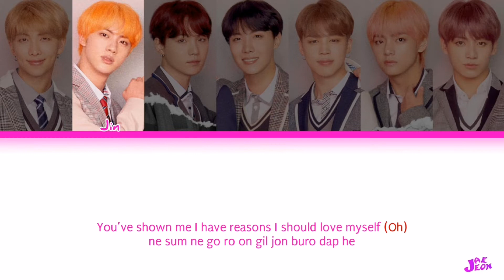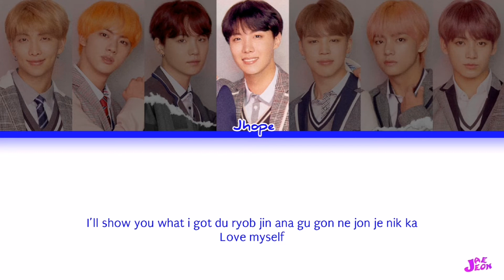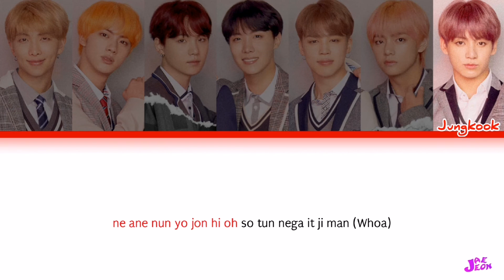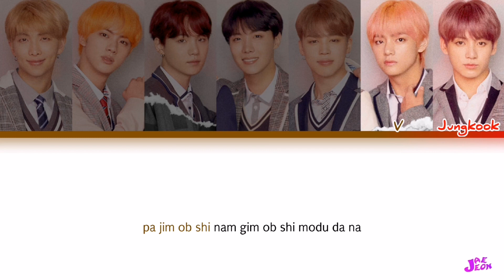BTS (방탄소년단) - Answer: Love Myself (easy lyrics)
Hello there!

•Song         Answer: Love Myself
•Artist         BTS
•Album        LY: Answer
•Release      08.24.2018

Sorry for long time no upload. Now, got my new cp 🥰 Daily uploads continues!